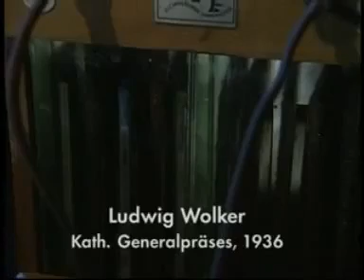Das Christentum Teil 52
Geschichte des Christentums